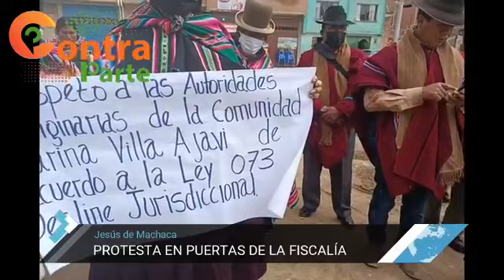Avasalladores de una Empresa Minera persiguen a autoridades originarias en Jesús de Machaca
Una centena de comunarios del Ayllu Villa Ajavi del Municipio de Jesús de Machaca, se concentraron en instalaciones del Ministerio Público de la ciudad de Viacha exigiendo respeto a la Jurisdicción Indígena originario campesino toda vez que el fiscal desconoce la presentación de un Deslinde Jurisdiccional presentado por la comisión de justicia Indígena de la comunidad.
El problema se suscitó cuando en 2019 Genaro Charca, pretende un contrato minero procurando adjudicarse 200 hectáreas dentro del territorio de Jesús y San Andrés de Machaca ante la A Autoridad Jurisdiccional Administrativa Minera (AJAM) presentando un documento que hicieron firmar con engaños a algunos comunarios.
“Este avasallamiento no se permitió gracias a la movilización de los comunarios. Pese a ese rechazo, esta empresa minera pretende apoderarse de 200 hectáreas ricos en minerales para la elaboración de estuco y cemento. Al asumir defensa de nuestros territorios se ha llegado a enfrentamientos por lo que los miembros de esta empresa nos han demandado ante la justicia ordinaria.” Dijo el Jiliri Mallku de la comunidad.
“En ese sentido hemos presentado “conflicto de competencias jurisdiccional” para que este caso sea tratado por la Justicia Indígena Originario Campesino.  El fiscal Rubén Velásquez Monzón de Viacha, hace caso omiso a la presentación de dicho conflicto de competencias por lo que continúa persiguiendo a los dirigentes de la comunidad lo que ocasionó la protesta de nuestros hermanos” indicó un miembro de la comisión de justicia indígena.